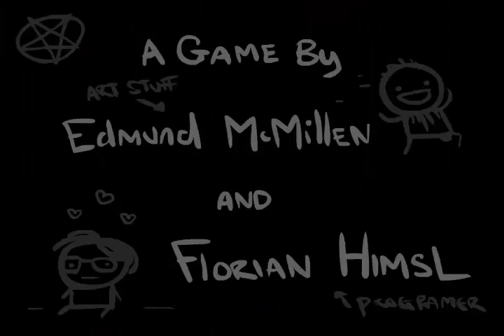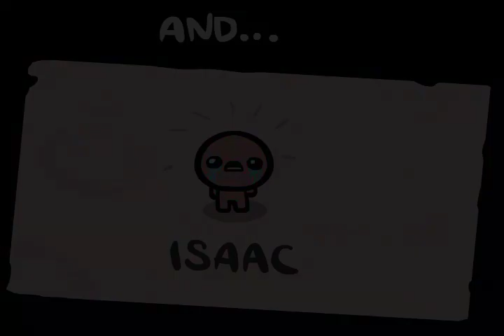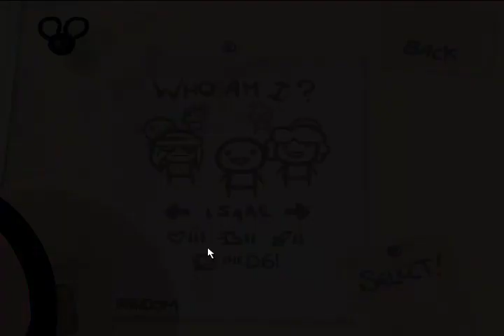Let's Play The Binding of Isaac: WOTL #161 Super Fan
Und mal wieder ein schöner MOM's HEART fight ;)

Indie Game von Edmund McMillen und Florian Himsl (2011).

«BINDING OF ISAAC: WRATH OF THE LAMB»
DLC für The Binding of Isaac von Edmund McMillen, Florian Himsl (2012).
Publicher: Edmund McMillen, Florian Himsl

«LET'S PLAY THE BINDING OF ISAAC: WRATH OF THE LAMB»